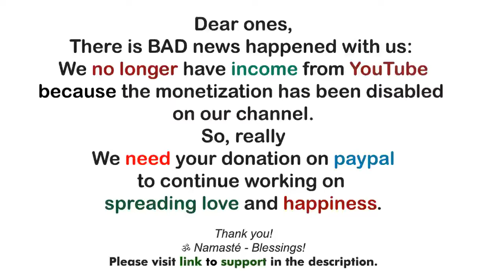Archangel Uriel! ~Leaky Boats and Luxury Ocean Liners ~ Messages from Archangel Uriel